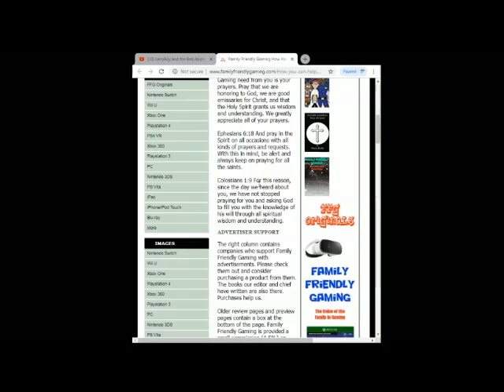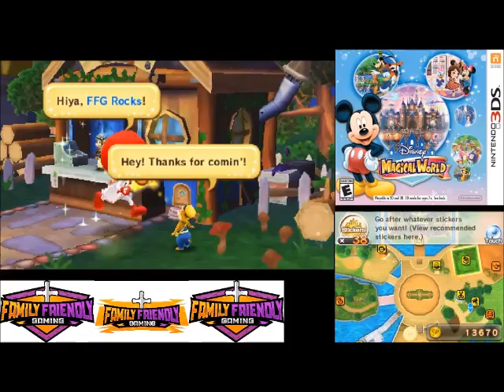Disney Magical World 3DS Episode 19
Family Friendly Gaming is pleased to share this game play video for Disney Magical World 3DS.